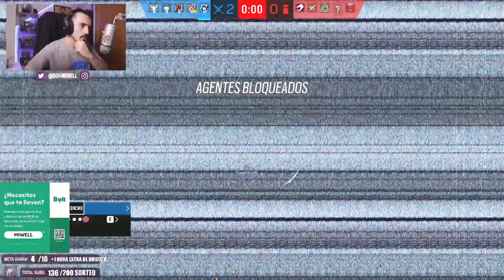ESTA ROTACION ES META | MIWELL